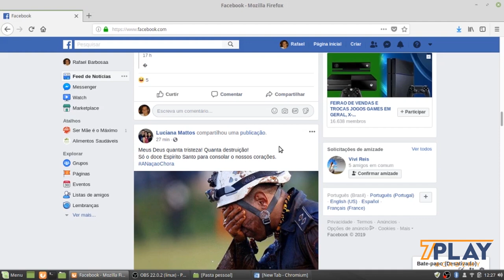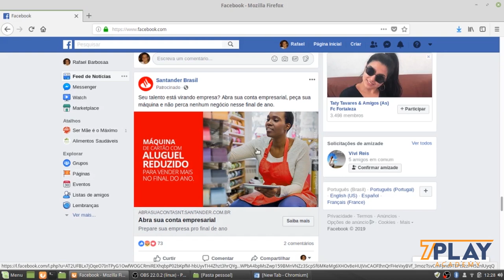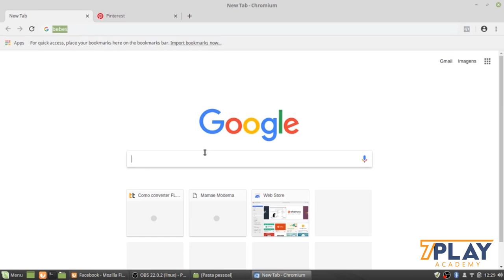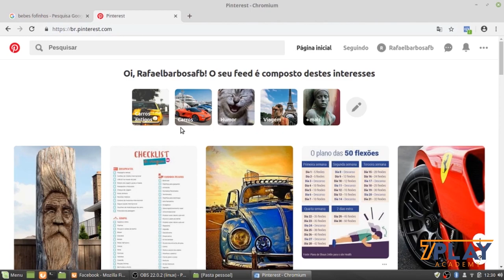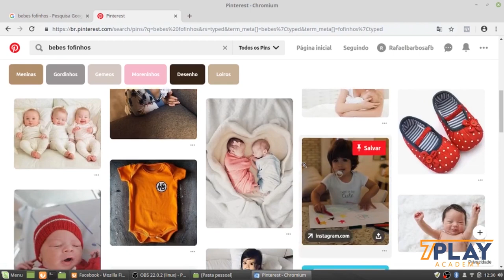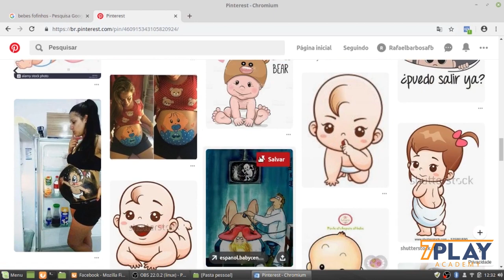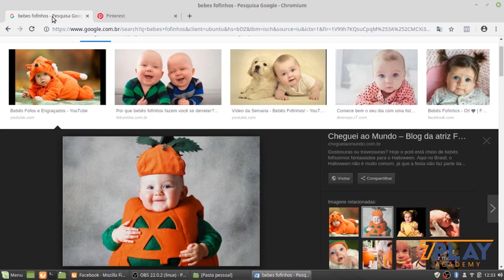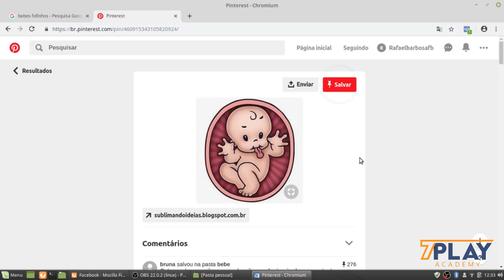Imagens que Convertem para Anúncios